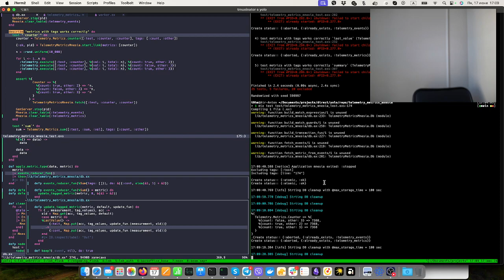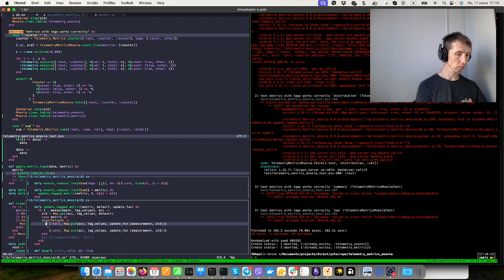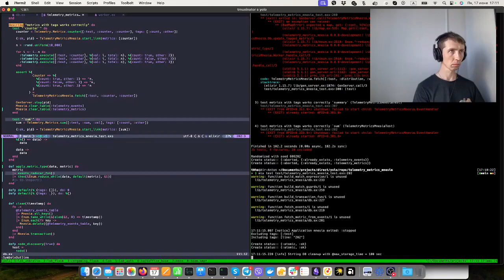Live coding: Rock, Code, (N)VIM: fixing LastValue type metric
While testing the stuff `Telemetry.Metrics.LastValue` metric counting with tags failed and was fixed.